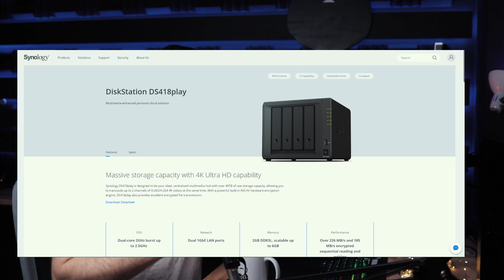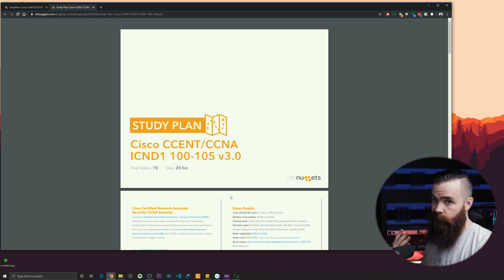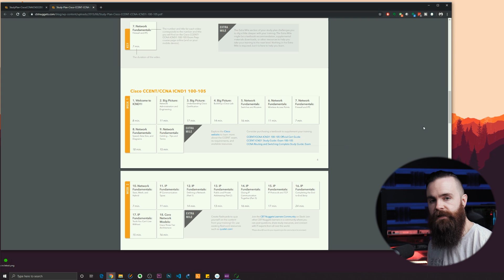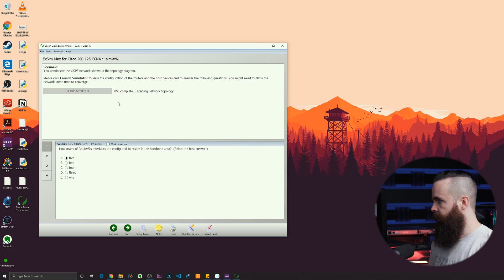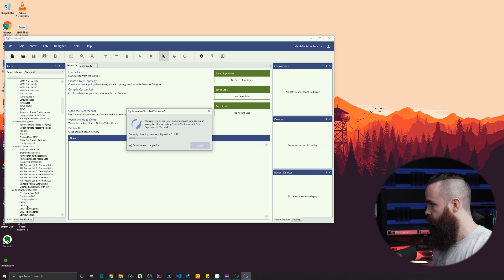CCNA in 84 days?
200k subscriber GIVEAWAY! Enter to WIN Boson NetSim and Boson ExSim

Get into the CLOUD and Learn Microsoft Azure

🔥Become a 10x Engineer🔥

🏆🏆🏆GET YOUR CCNA - BEST RESOURCES🏆🏆🏆

CCNP Enterprise

CCNP Security

CCNP Collaboration